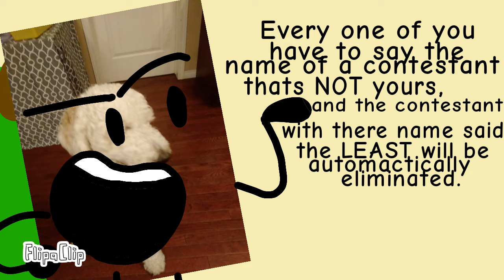A Pretty Filler Object Show Episode 1: How Could You Not Like The Very Important???